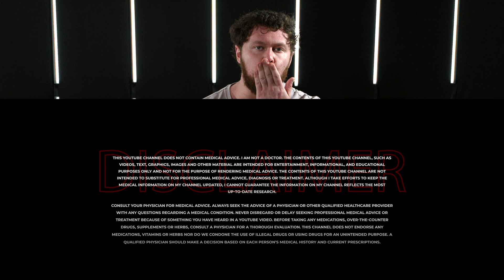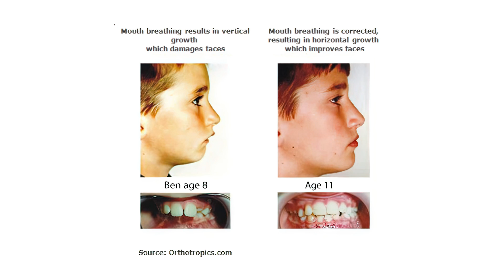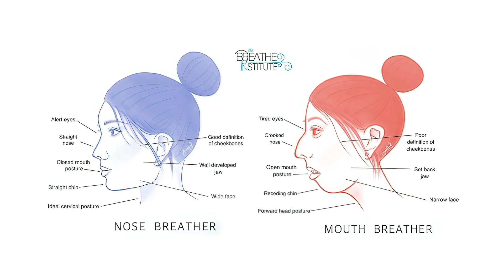The MOUTH BREATHING Epidemic | Facial Structure Changes, Nasal Obstruction, and Less Oxygen Intake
Russo stirs up some controversy over a common problem that causes a multitude of issues that are vanity-driven as well as reducing the effectiveness of one of the most important bodily functions, breathing. Fixing this problem can stop snoring, reduce chances of disorders like sleep apnea, increase sleep quality, and reshape the bone structure of how your face looks.